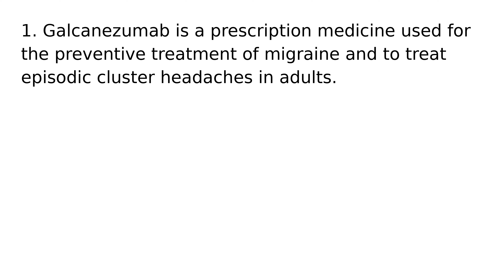Galcanezumab drug medication uses medical words terms dictionary meanings definitions